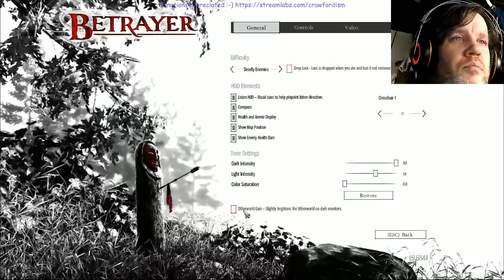Betrayer a trully underrated game (Part 1)